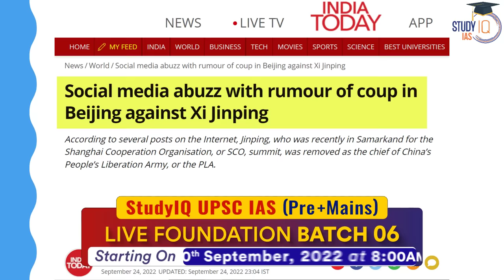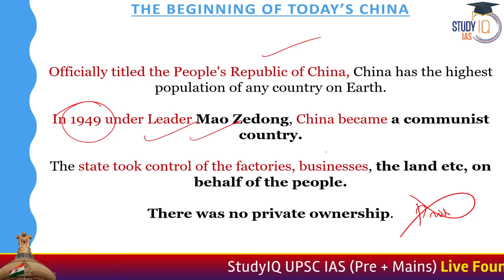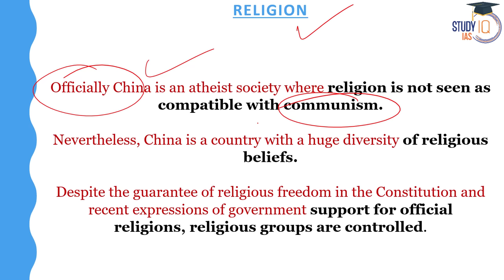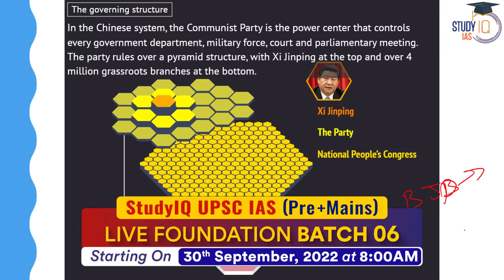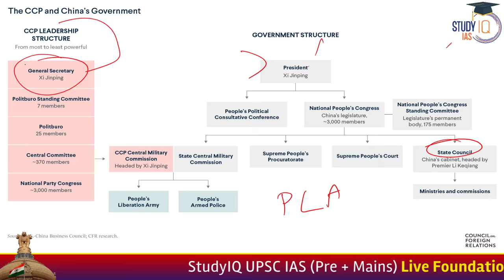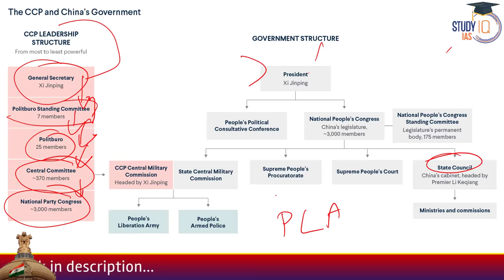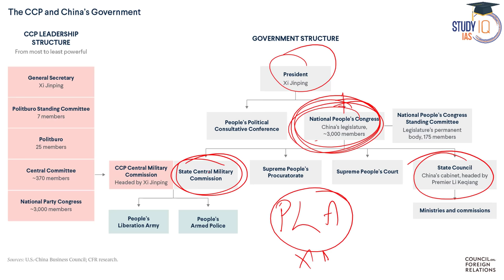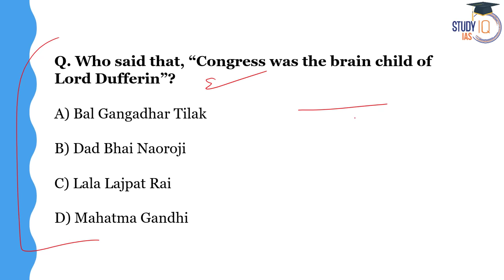How does Chinese Political System Work? | Chinese Communist Party | China Political System